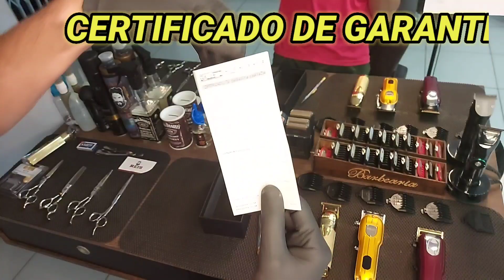GALLETZ PRINET SLIM UNBOXING COM TESTE DE RPM GALLETZ KEMEI1971# PRINET_SLIM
ZOHANBARBER'S

BRUNOPORTOLAN_BARBER